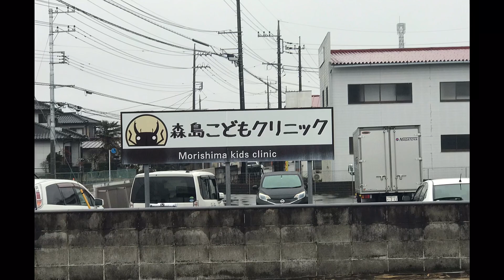ប្តីមិននៅ (ចុះទៅធ្វើការខេត្តឆ្ងាយ) ខ្ញុំនាំកូនទាំង2នាក់មកឲ្យពេទ្យរុកច្រមុះ